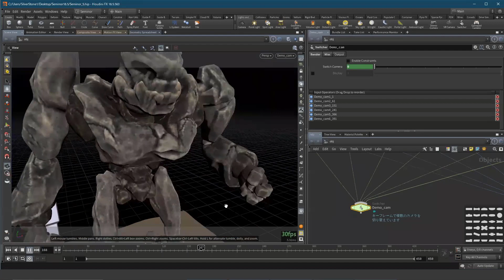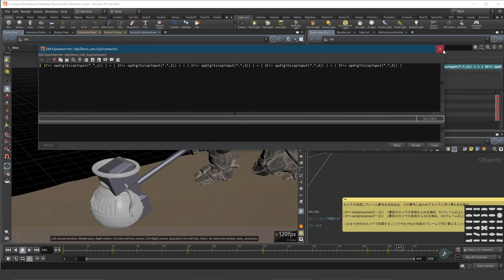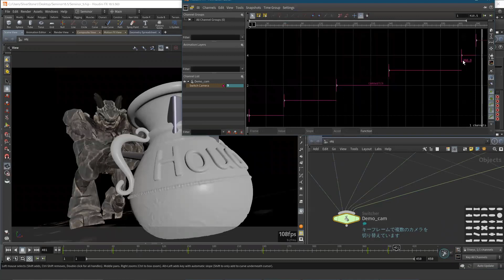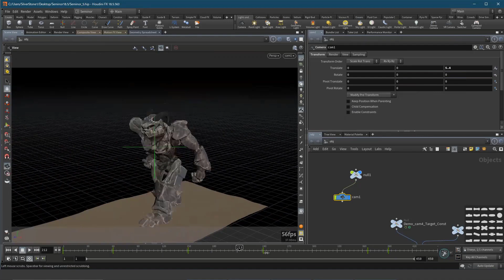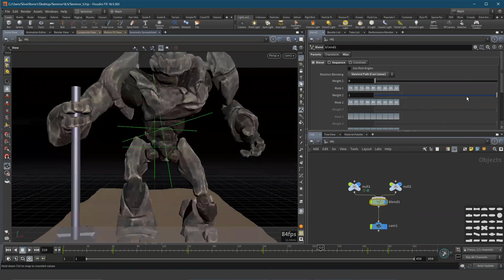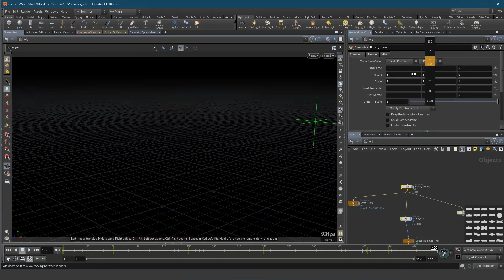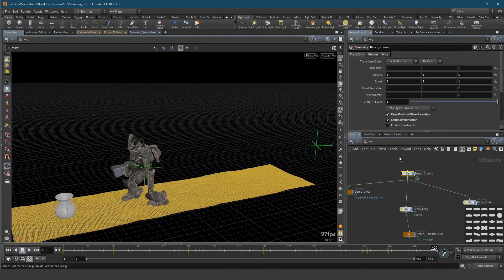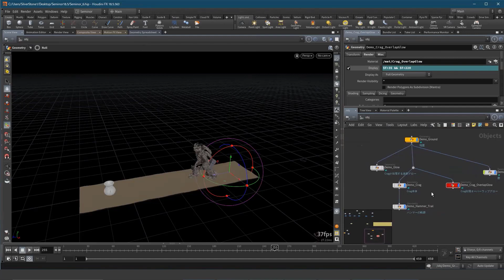Houdini18.5実践初級講座 Part7：カメラ・ライトの設定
こちらの動画では、カメラ・ライトの設定レイアウトとして、テストジオメトリ「Crag」を追いかけるカメラのコンストレイントの設定や、複数のカメラをSwitcherで切り替えられるように設定する手順、その他、シーン内で使用しているライトについてご紹介しています。

【 ダウンロードファイルについて 】
下記のリンクからHoudini18.5実践初級講座で使用している、シーンファイルをダウンロードすることができます。動画と合わせて、是非お役立ていただければ幸いです！
※こちらのシーンファイルは、Houdini18.5.563で作成しています。その為、展開する際は、18.5.563を推奨します。
（SideFX Labsは使用していないため、SideFX Labsのインストールは不要です。）

「セミナーで紹介している内容」
■環境設定
　・講座用のHoudiniの作業環境・プリファレンスの設定

■Houdini Digital Asset (HDA)
　　デフォルトHDA のTest Geometry:Cragを使ってHDAの管理、改良について紹介
　　・HDAとは
　　・Test Geometry:Cragの構成内容の紹介
　　・セミナー用に改良、変更している設定内容と、その目的を解説

　　Cragのアニメーションのタイミングを変更する
　　・TimeBlendSOPをモデルやポイントに追加して元のアニメーションを編集する
　　・Animation Editorを使用してアニメーションを編集する

　　Cragに合わせたカメラのキーフレームアニメーションの設定
　　・キーフレームアニメーションの設定方法

■プロシージャルモデリング
　　Grid SOPとMountain SOPを使用した簡単な地面の作成
　　・より地面らしい見た目のものを作成する
　　OpenVDBを使用してシームレスな形状の壺を作成する
　　・Houdiniのモデリングで使用するノードの紹介

■グローエフェクト
　　Cragのグローエフェクトの追加
　　・足元の地面から出てくる光のエフェクトをCircle2つをベースに作成する
　　・光のエフェクトが地面に沿って発生するように設定する
　　・地面の形状が変わった際に追従して変形するように設定する

　　ハンマーへの軌跡エフェクトの追加
　　・ハンマー部分のアニメーションのデータを抜き出して加工する

■カメラ・ライトの設定レイアウト
　　カメラについて
　　・各カメラの紹介
　　・Cragを追いかけるカメラをコンストレイントで設定する
　　・複数のカメラをSwitcherで切り替えられるように設定する
　　シーン内で使用しているライトの紹介

■プロシージャル・エフェクトアニメーション
　　VOP（VEX）を使用した複雑なアトリビュートワーク
　　・Cragの出現消失エフェクトの追加
　　・モデルに沿わせたエフェクトを作成する
　　・作業用とレンダリング用のデータを用意する方法と利点について紹介

　　地面にCragの足跡をつける
　　・モデルとその動きを基に別のジオメトリをへこませる
　　・Visualizersを使用してアトリビュートをビューポート上で確認する
　　・足元の周りの土が盛り上がるように追加で設定する

■SOPレベルでのシミュレーション
　　壺を割るRBDシミュレーション
　　・VoronoiとBooleanを併用した破片の作成
　　・破片の断面に凹凸を追加する2つの方法の紹介
　　・BulletSolverSOPを使用してシミュレーションする
　　・低解像度モデルで行ったシミュレーションの結果を高解像度モデルへ適用する
　　・シミュレーションの前と後でモデルの差し替えを行う方法

　　マントのCloth(Vellum)シミュレーション
　　・マントのモデリング紹介
　　Cragの出現に合わせて出現するように設定する
　　・シンプルなグリッドで行ったシミュレーションの結果をマントのモデルに適用する

■Flipbookでのプレビュー
　　ここまでのアニメーションの作業をリアルタイムで確認する

■マテリアル設定
　　マテリアルの割り当てを行ういくつかの方法を紹介
　　VOPでのカスタマイズ
　　SOPのアトリビュートを利用したマテリアル
　　・Cragで地面をへこませたときのアトリビュートを使用する
　　・壺の文字部分のアトリビュートを使用する

■Mantraレンダリング
　　MantraROPの設定
　　・SOPのアトリビュートを利用したExtra Image Plane出力
　　コンポジットでの調整で使用できるような素材として出力する
　　・BundleList、TakeListの紹介
　　BundleListでオブジェクト毎に分けてレンダリングする
　　TakeListでレンダリング設定等を変更してレンダリングする
　　素材毎に必要なオブジェクト/設定を分けてレンダリングする
　　・Cryptomatteの追加方法の紹介
　　・ROPネットワークをつなげることでの一括レンダリング

■Houdini 脱☆初心者Mantraレンダリングワークフロー（全9本）